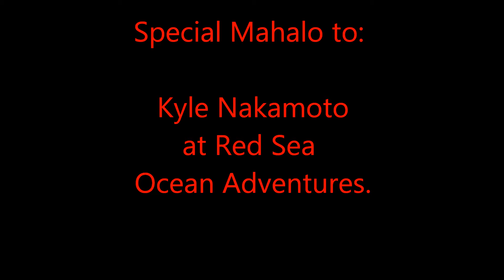Gyotaku at Palapas Ventana 2013 with Red Sea Ocean Adventures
Gyotaku, fish printing in Baja, while staying at Palapas Ventana.  Check out the marlin we got, at the end of the video.  Music: "Magic" by Pilot.